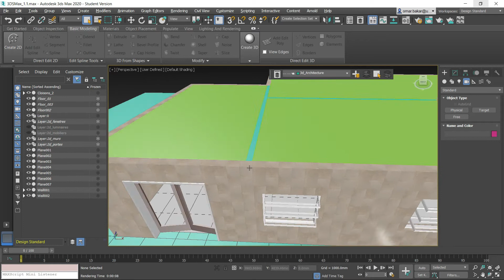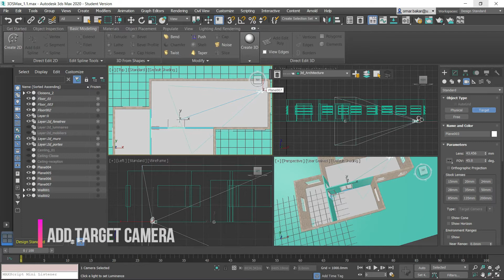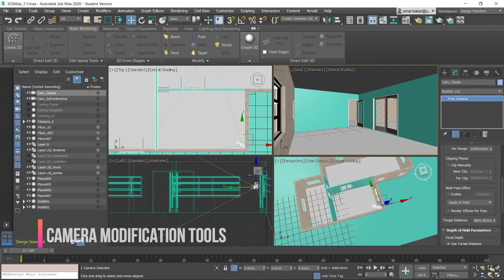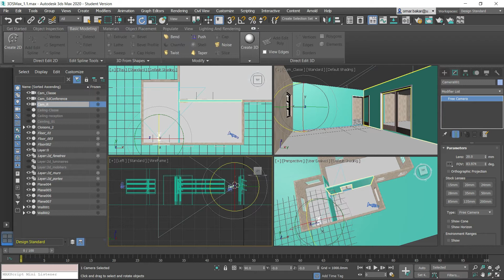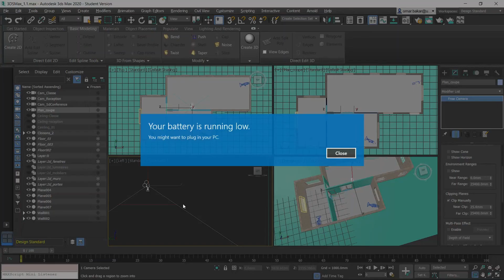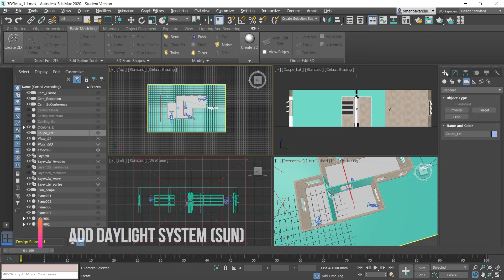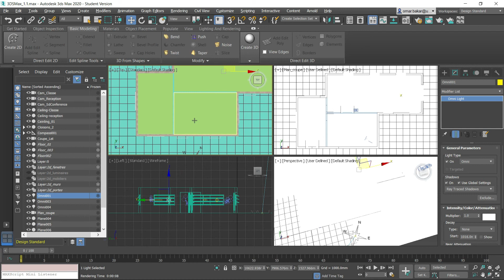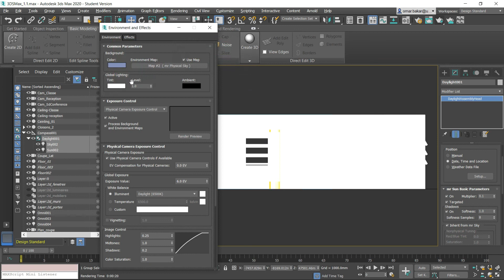3dsMax beginner 1.7 Projections and cameras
This video explains how to add Camera views, the different types of cameras, how to create section plan with camera projection, and how to render a section plan.

Time:
00:19 Cameras presentation
01:00 Target Camera
04:03 Add Target Camera
09:09 Camera modification tools
13:14 Add Free Camera
14:51 Add Orthographic Section View
16:30 Use Field-of-View to zoom out in camera view
17:23 Clip Manually to create Section view
19:22 Add Orthographic Section View
22:17 Add Daylight System (Sun)
24:20 Add Omni Light